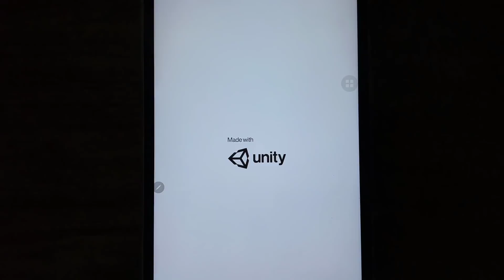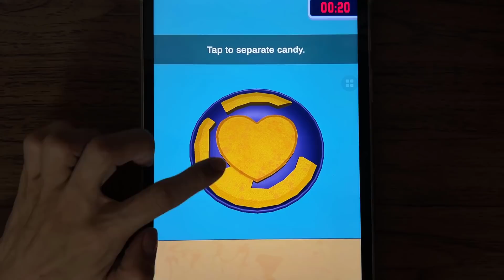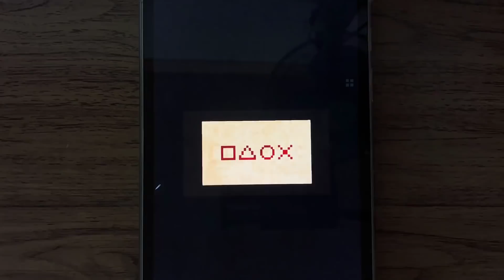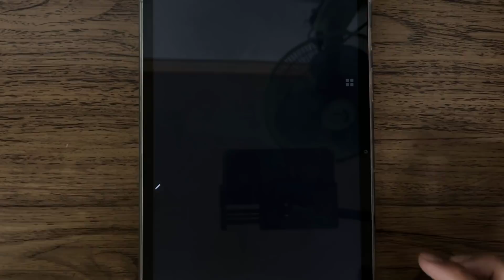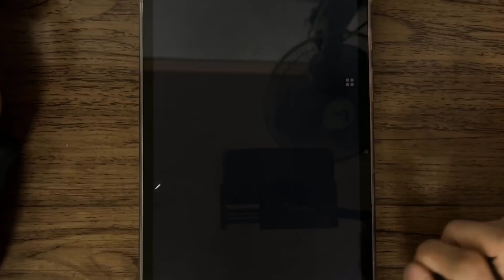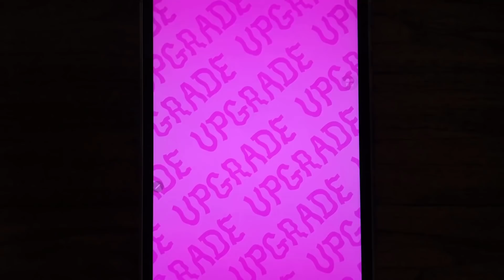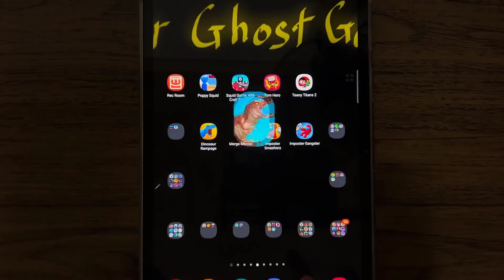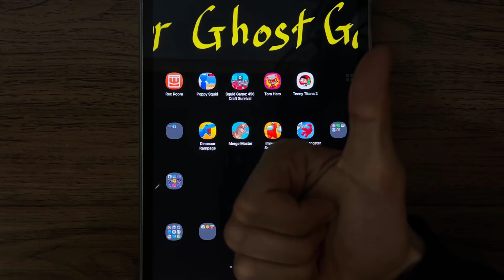Poppy Squid, Squid Game 456 Craft Survival, Tom Hero, Teeny Titans 2, Dinosaur Rampage, Merge Master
Poppy Squid, Squid Game 456 Craft Survival, Tom Hero, Teeny Titans 2, Dinosaur Rampage, Merge Master, Imposter Smashers, Imposter Gangster